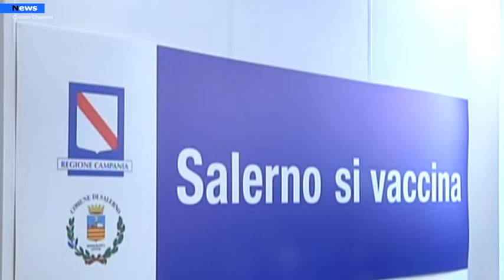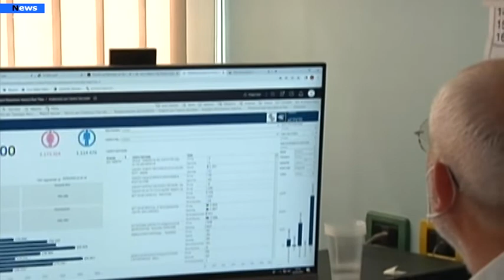Campania, rallentano i contagi, si guarda ai futuri vaccini